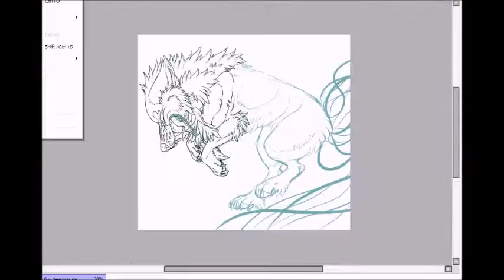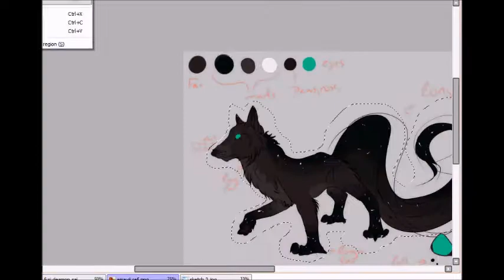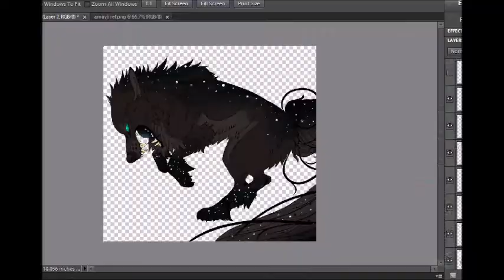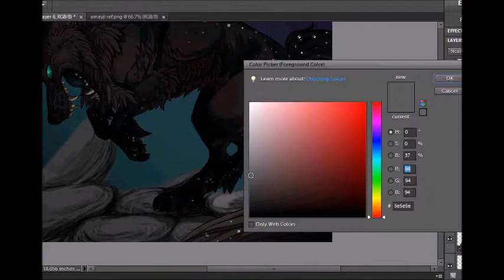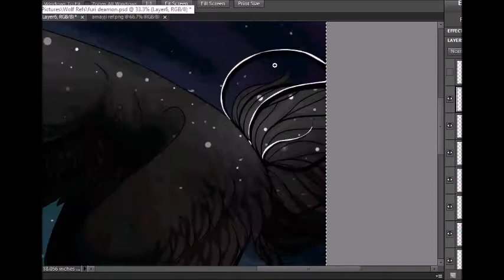You Will Rue the Day Speedpaint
This was a point commission character isn't mine art however is